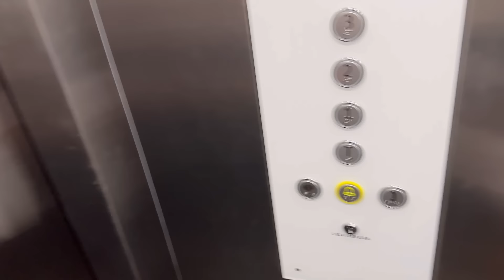ÚLTIMO DIA NA FAZENDA | DORMIMOS NO APARTAMENTO | CRIANÇAS CONHECENDO O APE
Quer me enviar presentes ou fazer uma parceria para seu canal ou sua empresa?

E para quem quiser saber onde pego minhas músicas, com desconto agora! Corre!